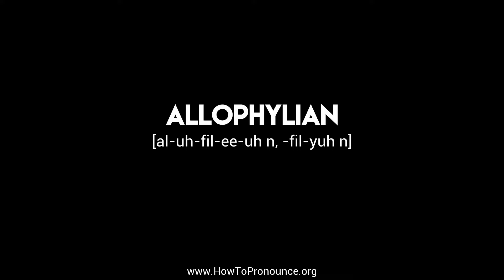How to Pronounce "allophylian"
Learn the proper pronunciation of "allophylian"